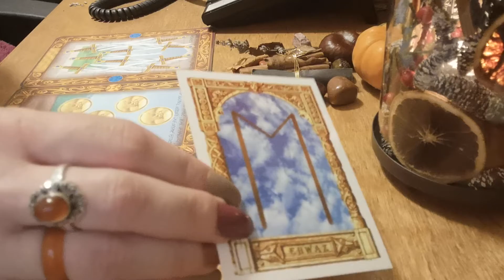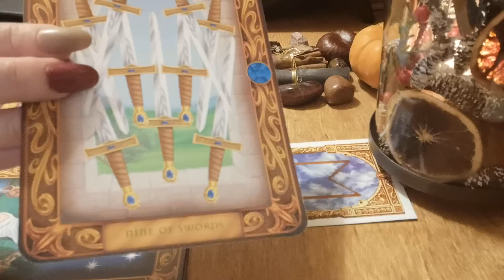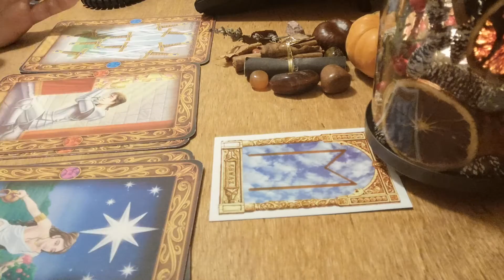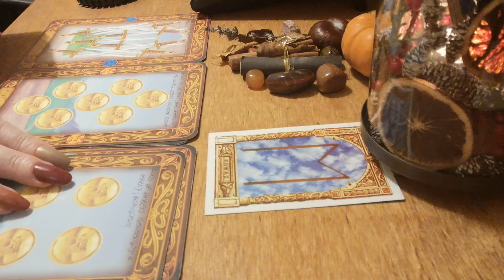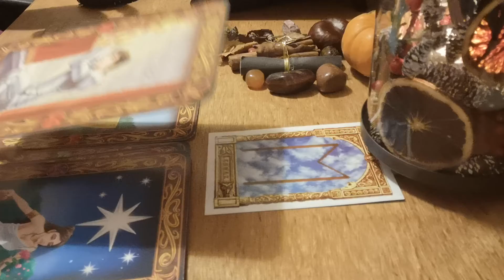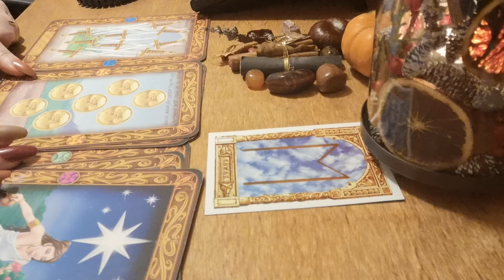Cancer November love reading - your new job is to convince your lover you offer them stability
Cancer November 2018 love reading - your new job is to convince your partner you offer them stability

Venus went retrograde on October 5th until November 15th, so not a good time for starting any new relationship!!!

Insight to help Cancer sun, moon, Venus sign or ascendent and those in love with them understand the present energy and what your loved one is up to, their behaviour and attitude so you can find some peace of mind and heart and give them support whenever possible.

Please know that I don't read the cards as such, I only get from them the psychic message I feel guided to give you (so I won't usually hold them up one by one talking about their depiction).  And although I do these readings for the purpose of helping you in your love life, the information isn't always solely related to love and relationship, but it is however important for you in order to be able to better understand your partner, the self and the potential of your love relationship.

To book a private reading (I offer 10 minutes free for all new clients, whether with myself or another one of our gifted psychics,  to help you decide before buying), for more on various topics, motivation, life mentoring and everything psychic, clairvoyant and mediumship please find me at: